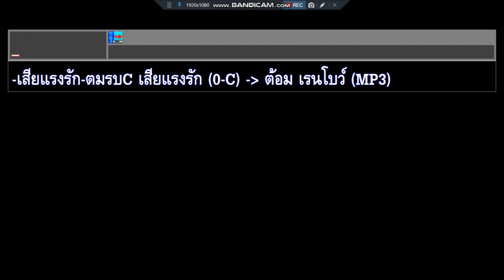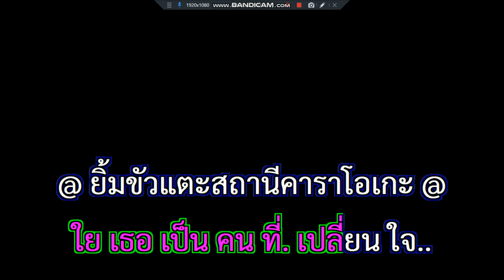เสียแรงรัก ต้อม เรนโบว์